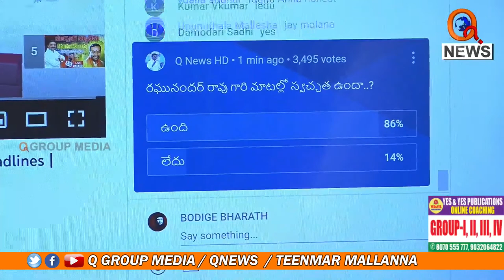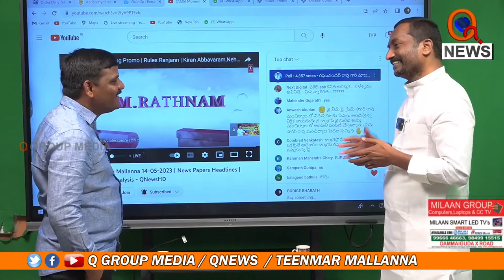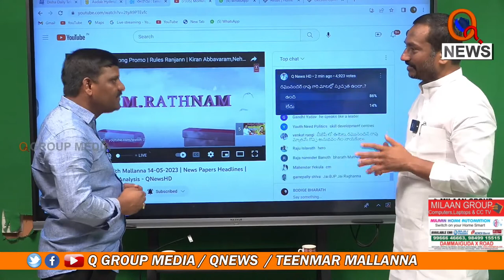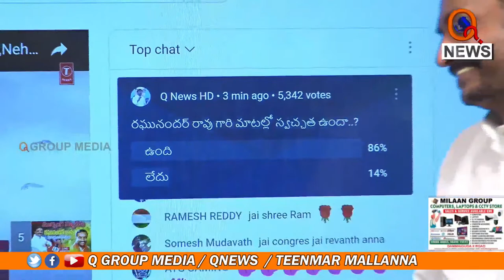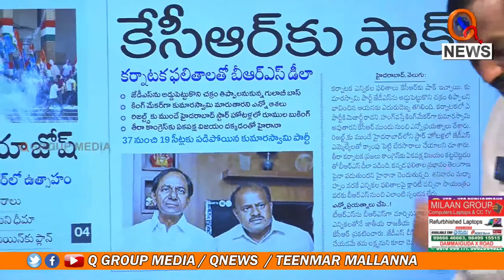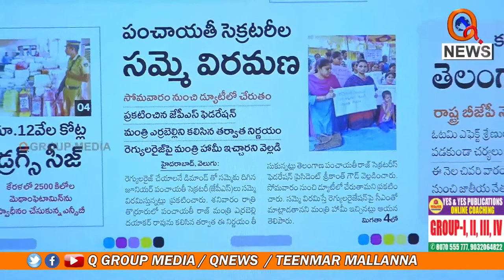86 శాతం మంది రఘునందన్ రావు గారి మాటలు నమ్ముతున్నారు..